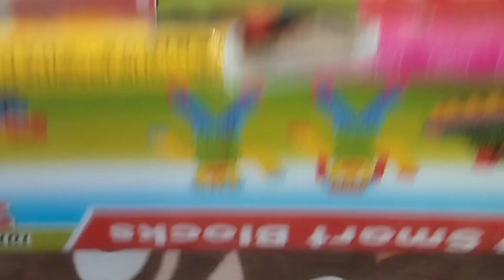mama ka birthday pe apne paisa se kya kea maine jetiya bata ka lea#pagani